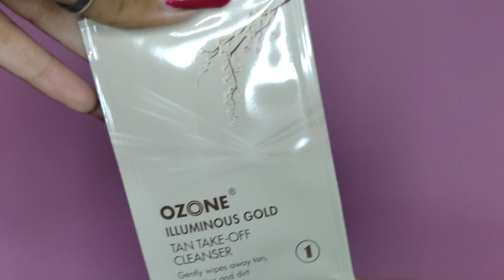Tan Removal Products That I love ☀️😳❤️| exfoliation|detanning|bumps removal 😍✨| Sanfe 🤯🎀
Hello everyone 🤠🤗

This is my favourite detanning routine 😚🥰
& I used these products 😁😋

Comment for product links 😁❤️

ILLUMINOUS GOLD TAN TAKE-OFF CLEANSER: An enhanced cleanser that works to enhance the skin's natural golden glow while gently unclogging pores. Skin glows with vigor, vitality, and nutrients while feeling soft and nurtured

ILLUMINOUS GOLD REGENERATIVE SCRUB: No more dampening dirt and pollutants, no more dead cells. Without being too abrasive on the skin, this gentle scrub deeply cleans the pores and gets rid of the tenacious tan. A flawless, lovely skin is just waiting to be treated and refilled with the essential nutrients.

ILLUMINOUS GOLD LUSH BEAUTY SERUM: This luxury beauty serum, which is a blend of enhancing essential oils, is expressly made to refine and polish dull-looking skin. The serum works as a natural highlighter by penetrating the skin cells and generating an internal golden shine.

ILLUMINOUS GOLD INDUCING MASSGAE CREAM: A rejuvenating massage with nutritious elements is occasionally required for beautiful, bright skin, and this massage cream fulfils that need. It promotes efficient blood circulation and changes dull skin into skin that glows brightly in the evening.

ILLUMINOUS GOLD HYDRATING PACK: Enjoy the luxury of this nutritional face pack while you pamper yourself. It provides skin with plenty of nutrients while tightening it. Skin appears to be moist and velvety, and it reflects light.

ILLUMINOUS GOLD SUN SHIELD LOTION: Excellent sun protection cream that, with continuous application, not only shields skin from damage but also lightens existing pigmentation, dark spots, and discolorations